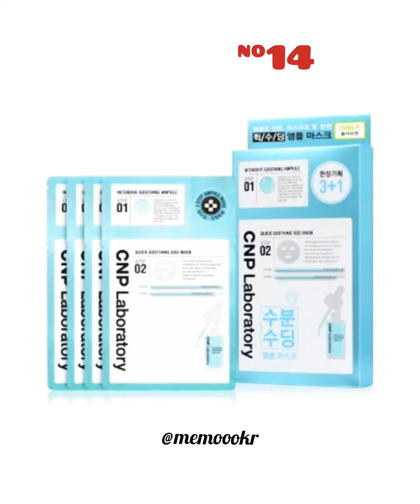عنايه بالبشره عنواننا نقدم اخر منتجات كوريه ماركه من مواد طبيعيه او فاكهه ..جوده غلاظه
- Our Product Page is
- I رابط الموضوع

- l يرجى زيارة موقعنا للمزيد من المنتجات الكورية الأصلية  :-

- I Please visit our Instagram page
- I زوروا حسابنا بالانستقرام لمشاهدة كل ماهو جديد

- Please downlaod our Memoo App
-  I حملوا تطبيق "Memoo"

- I Cash on Delivery
- I خدمة الدفع عند الاستلام ل

- I Shipping To All Countries
-ㅣ خدمة التوصيل لجميع دول العالم